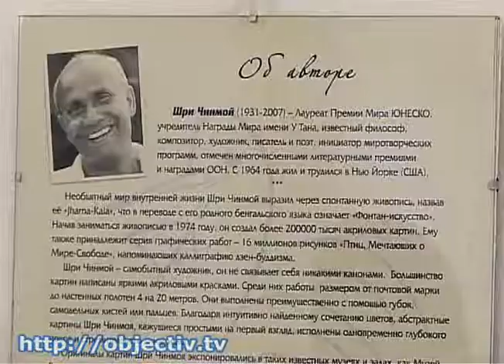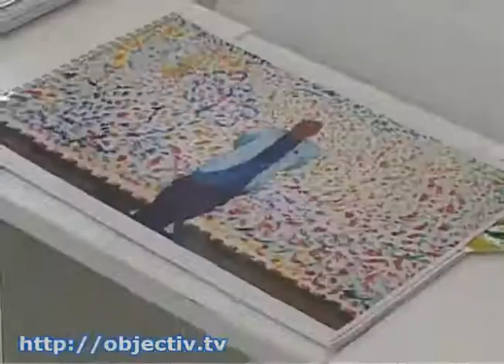В Харькове - выставка картин Шри Чинмоя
- Экспрессия красок и звука. В Харькове открылась выставка картин Шри Чинмоя - В галерее «Костюринский переулок» отмечают, что особый стиль живописи и музыки известного гуманиста и культурного деятеля создает атмосферу счастья, радости и покоя. Саму же экспозицию - делает уникальной